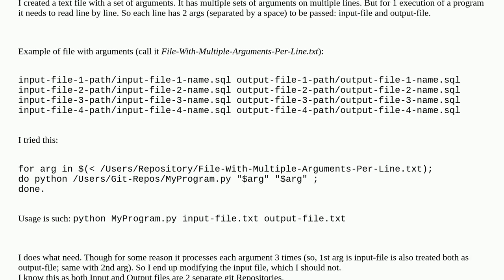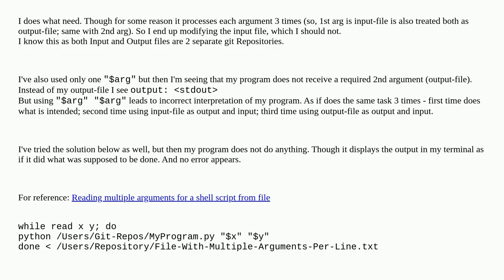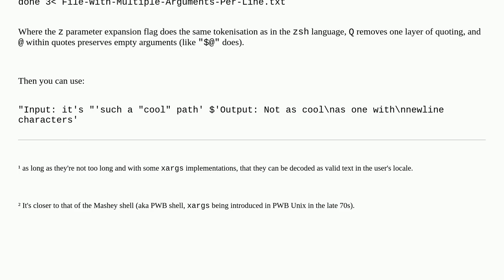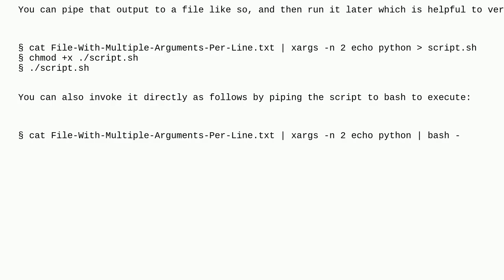Unix: Pass multiple arguments from single line from a text file to teminal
Pass multiple arguments from single line from a text file to teminal

A special thanks goes out to the community

  arguments for